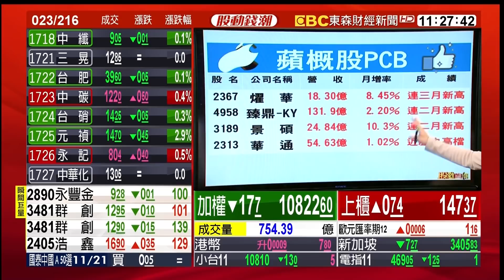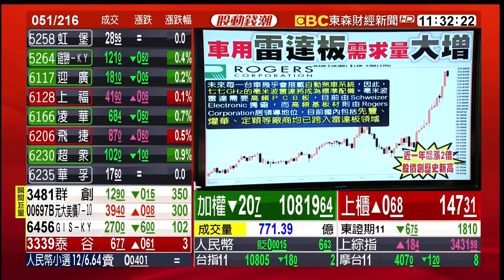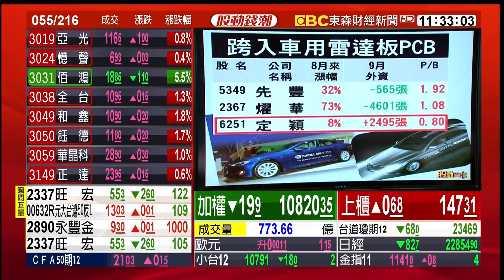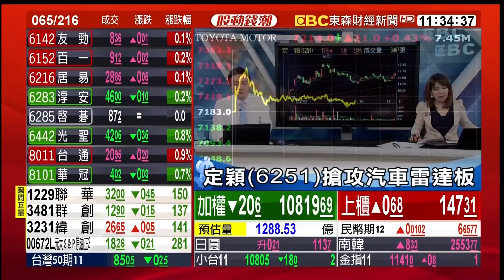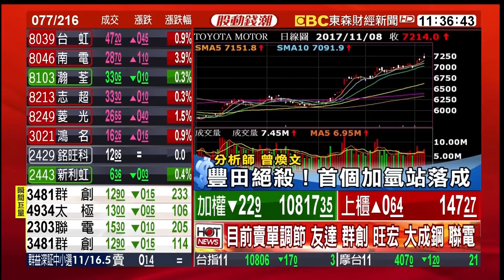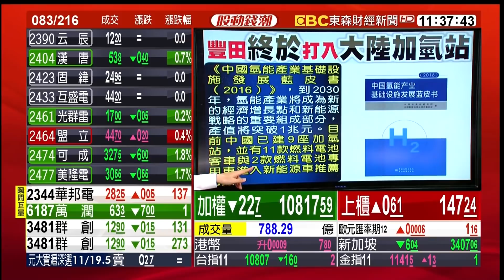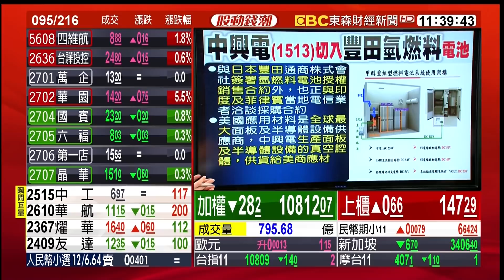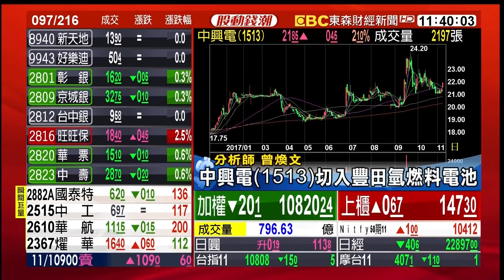汽車雷達板需求大增 豐田的終極環保車 20171108【股動錢潮】曾煥文(KEVIN)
汽車雷達板需求大增 豐田的終極環保車